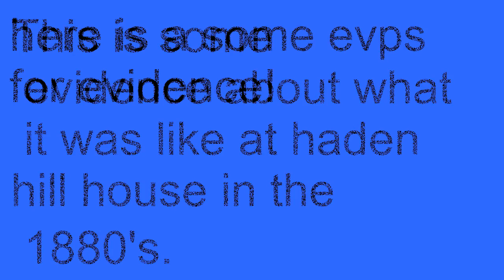Haden hill's horrors (evps)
we own the evp footage but not the music by kalimba